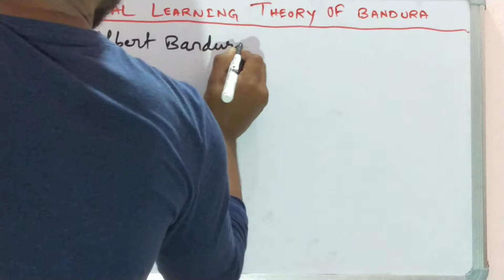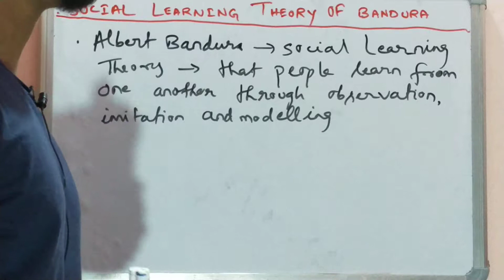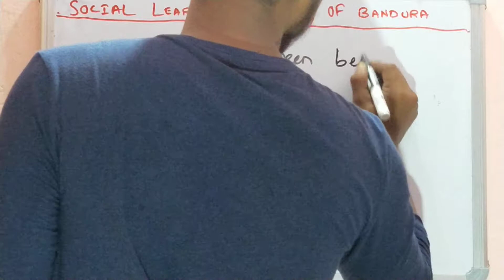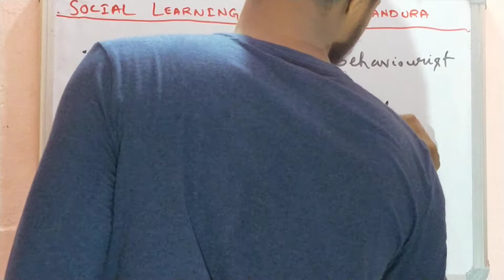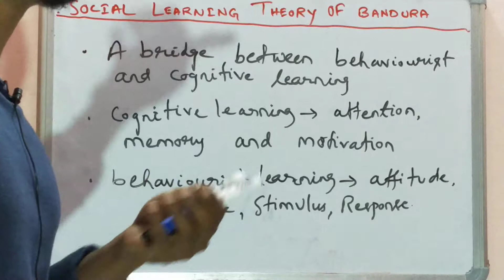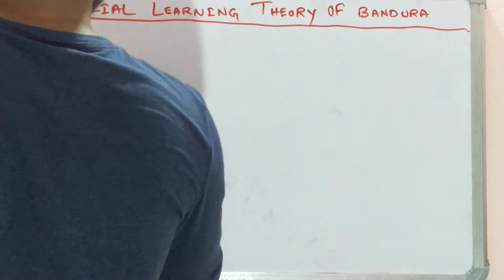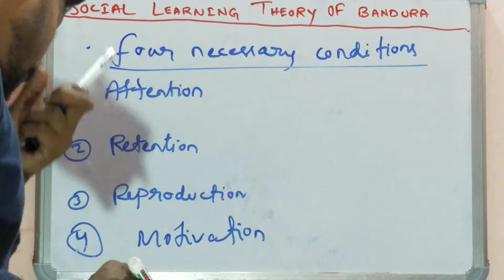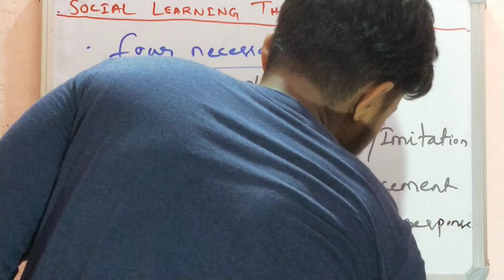Social Learning Theory of Bandura|What is Social Learning Theory|Bandura ka Samajik Adhigam Siddhant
social learning theory of bandura|what is social learning theory of bandura|albert bandura ka samajik adhigam siddhant